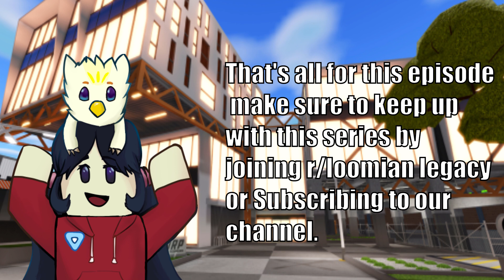Katria's Lab Ep. 1 : Weevolt!